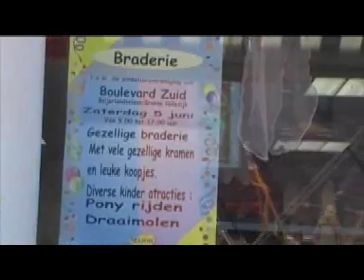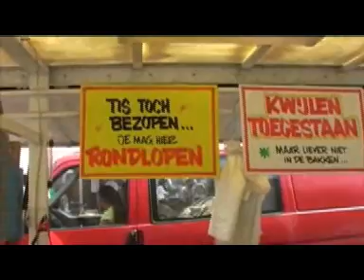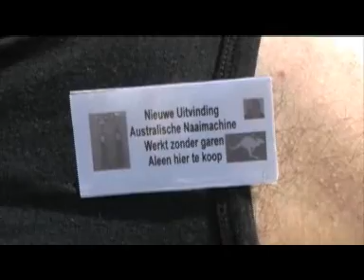Cineac Feijenoord braderie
Een Braderie op de Winkelboulevard Zuid